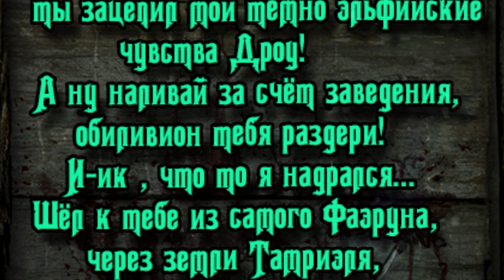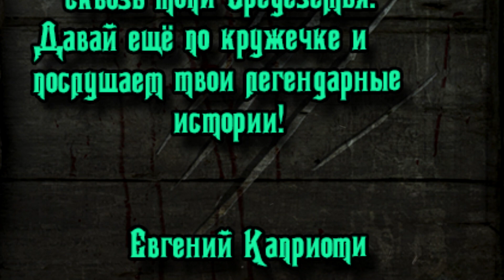Эльфы Дроу - все о расе Темных Эльфов Фаэруна.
Эльфы Дроу - одна из самых знаменитых и узнаваемых рас в мире Забытых Королевств. Как появились Дроу? Кто такая Ллос и почему ей поклоняются Темные Эльфы? Возможно ты их уже встречал в знаменитой мморпг Невервинтер Онлайн но так и не смог узнать кто они и какова их история? Эта работенка для Трактирщика! Присаживайся поудобнее в самом уютном месте на просторах интернета! Фэнтези Таверна ждет тебя! А вместе с ней и новая история!
Собираем копеечки на развитие канала здесь!